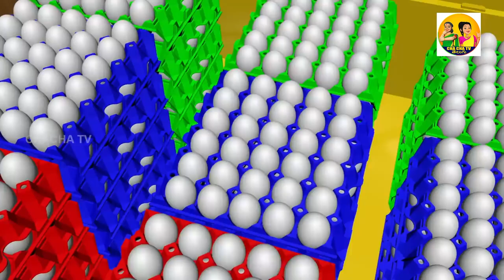మాజికల్ బాడీ లోషన్ || అత్యాశ కోడలు || TELUGU STORIES LATEST